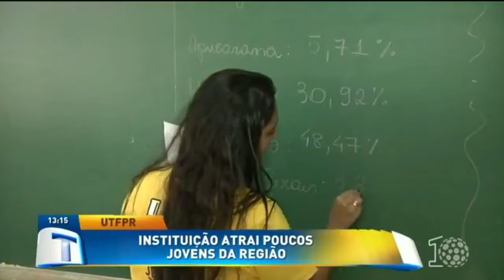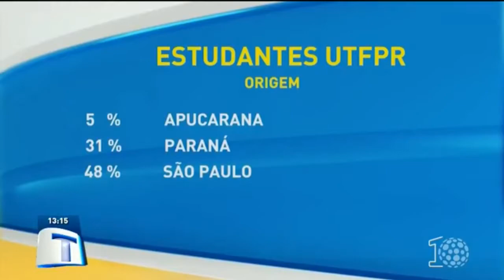UTFPR atrai poucos jovens da região